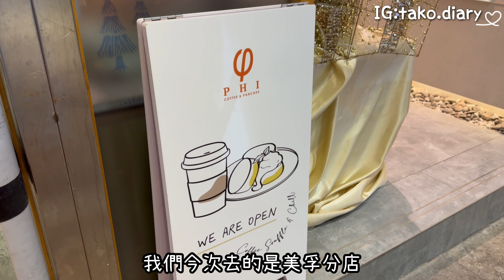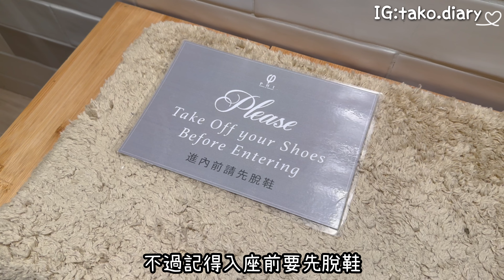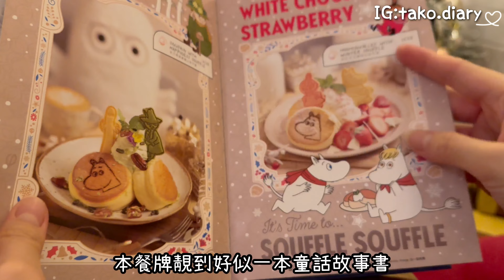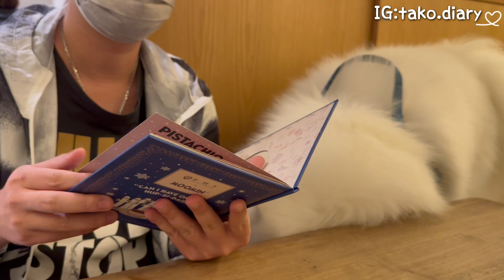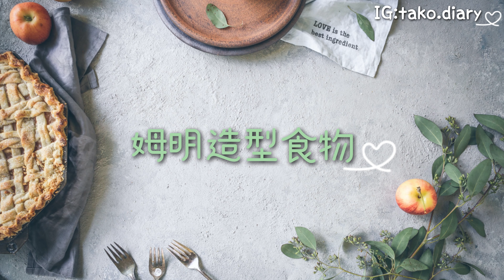放狗好去處🐙｜「姆明一族」限定主題寵物友善餐廳，日式梳乎厘Pancake專門店｜西摩犬Tako｜@big_dog_channel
PHI Coffee & Pancake
地址：美孚百老匯街69-119號美孚新村地下91A號舖

🐙Big Dog Channel由西摩犬Tako跟大家分享香港的狗狗「吃喝玩樂」資訊（如寵物友善餐廳、寵物公園、狗泳池、寵物零食、Staycation ⋯⋯）

雖然我們沒有先進拍攝器材、沒有製作團隊，但所有影片都是我們用心製作，希望大家按「訂閱」支持🙇‍♀️🙇‍♀️

🐙推薦影片